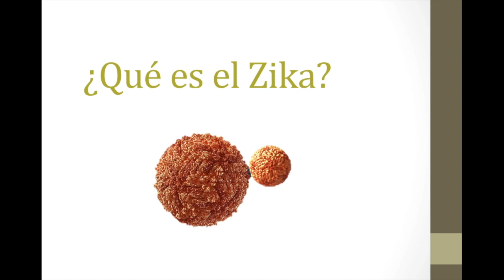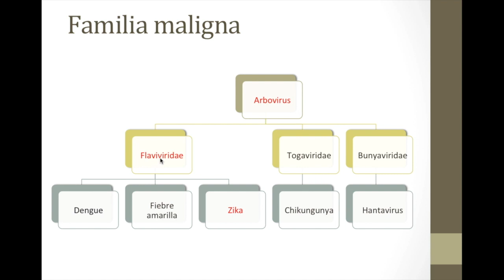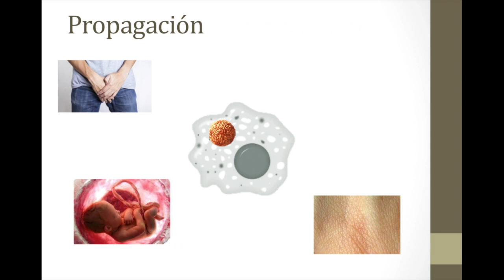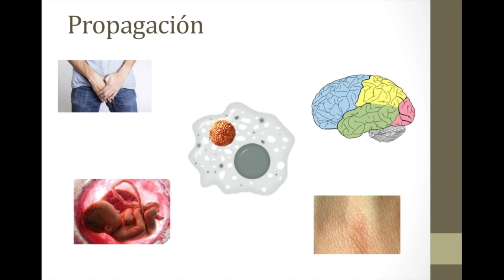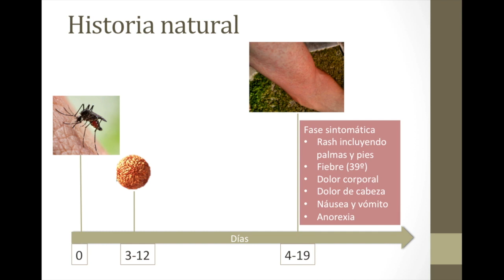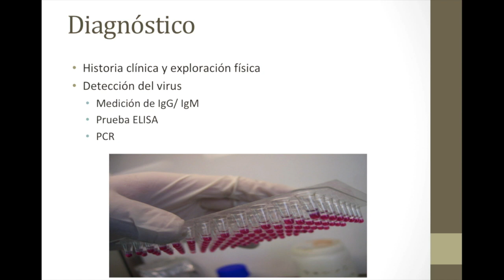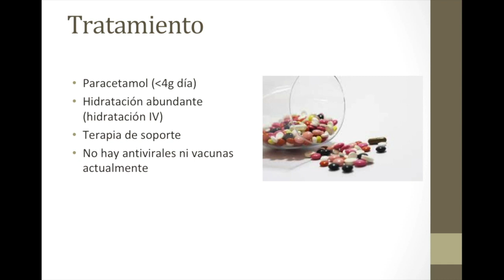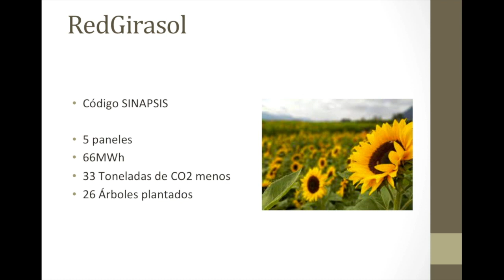¿Qué es el Zika?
Hoy revisamos la enfermedad de Zika, otra de las infecciones severas causadas por el mosquito Aedes aegypti así como revisamos el Dengue, hablaremos de la frecuencia de esta enfermedad, las complicaciones neurológicas que presenta como Guillian-Barré y mielitis, así como la enfermedad congénita o durante el embarazo que lleva a malformaciones severas en el bebé como la microcefalia.